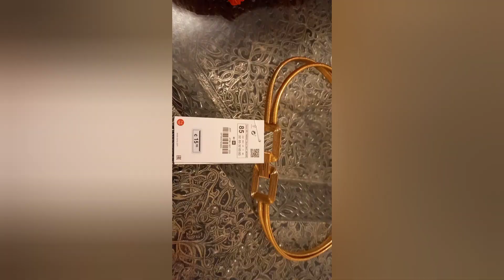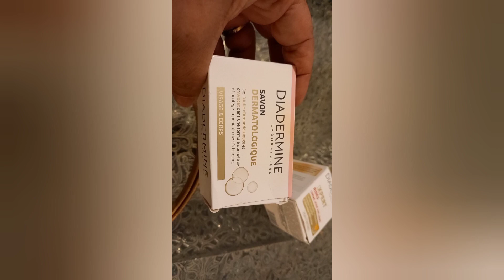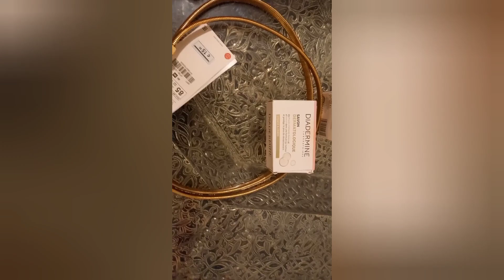مشترياتي لفصل الربيع مرحبا 🤩👍